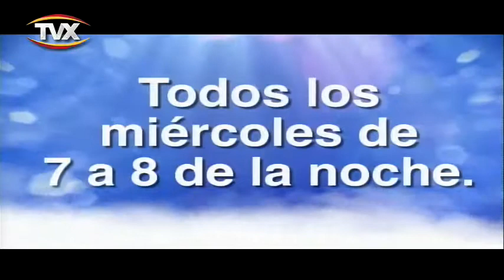topicos21noviembre2018 1 PGM